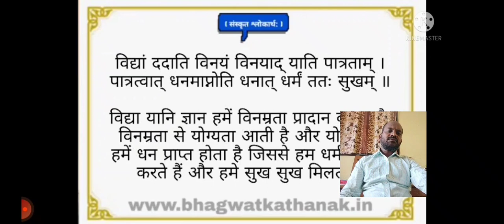vasantha panchami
విద్వాన్ సర్వత్ర పూజ్యతే.

స్వగృహే పూజ్యతే మూర్ఖస్స్వ గ్రామే పూజ్యతే ప్రభుః
స్వదేశే పూజ్యతే రాజా, విద్వాన్ సర్వత్ర పూజ్యతే

స్వంత ఇంటిలో మూర్ఖుడు గౌరవింపబడతాడు. అధికారి స్వగ్రామంలో గౌరవింపబడతాడు, రాజు తన దేశంలో గౌరవింపబడతాడు, కాని విద్వాంసుడు అంతటా గౌరవింపబడతాడు.

మూర్ఖుడు తనింటిలో మాత్రమే గౌరవింపబడతాడు, ఇంటిలో వాళ్ళకి తప్పదు కనక గౌరవిస్తారు. అసలు మూర్ఖులెవరు?

”తెలిసియు తెలియని నరుదెల్ప బ్రహ్మదేవుని వశమే” అన్నారు భర్తృహరి మాటకి లక్ష్మణ కవి తెనిగింపుగా! వారెవరో తెలిసిందిగా  🙂  తెలిసి తెలియనివారితో వివాదం కంటే ఊరుకోడం ఉత్తమం కదా! అశుద్ధం మీద రాయేస్తే మొహాన చిందుతుందని నానుడి కదా! వారితో వివాద పడక ఊరుకుంటే అదే గౌరవం అనుకుంటారు వారు,శుభం, నా పాండిత్యానికి భయపడి జారుకున్నారు చూడూ అనుకుంటారు 🙂 . ఊరుకున్నంత ఉత్తమం బోడి గుండంత సుఖం లేదన్నదీ నానుడే, ఇటువంటివారు ఇల్లు దాటితే అందరూ పక్కకి తప్పుకుంటుంటే అదే గొప్పనుకుంటారు వారు, నిజానికి ఎవరూ గౌరవించటం లేదని గుర్తించలేరు వీరు.

కొంతమందితో మాటాడటం తప్పు
కొంతమందితో మాటాడకపోవడం తప్పు
ఎవరితో ఎంతవరకు మాటాడాలో తెలుసుకో లేకపోవడం పెద్ద తప్పు.

అధికారిని వారి అధికార పరిధిలో గౌరవిస్తారు, తప్పదు కనక, అధికారి గనుక, వారితో అవసరపడచ్చుననే ఉద్దేశంతో. వీరెదురు పడితే వంక దణ్ణాలెడ్తారు, దాటిపోయిన తరవాత ”ఛీ! దుర్మార్గులు” అని ఉమ్ముతారు. వీరు పరిధిదాటి బయటకు వెళితే గౌరవించేవారే కనపడరు. పలకరించేవారే ఉండరు. అధికారాంతమునందైతే ఇక చెప్పేదే లేదు. ”అధికారాంతమునందు చూడవలె కదా ఆ అయ్య సౌభాగ్యముల్” అన్నారుగా! ఎదురు పడితే చూసి కూడా చూడనట్టే ముందుకు సాగిపోతారు, అప్పటివరకు పిలిచి మరీ నమస్కారాలు చేసినవారు.

రాజును స్వదేశంలోనే గౌరవిస్తారు. విదేశంలో ఎవరికి లెక్క. స్వదేశం వారు కూడా ఇచ్చే గౌరవం భక్తితో ఇచ్చేది కాదు,భయంతో ఇచ్చే గౌరవమే!

ఇక విద్వాన్ అంటే చదువుకున్నవాడు, చదువుకున్నంతలో సరిపోయిందిటండీ! పది మందికి మంచి జరగాలనే ఆలోచన ఉన్నవాడవాలి, ఆచరించేవాడవాలి. ఉన్నంతలో పంచుకునేవాడవాలి,కష్టంలో ఆదుకుని మంచి సలహా చెప్పేవాడవాలి. సాధారణంగా వీరంతా నిర్ధనులే! వీరికి లోకం గౌరవం ఇవ్వలేదు, కాదు ఇవ్వదు. విద్వాంసునికి భయంతో గౌరవం ఇవ్వరు, చిత్రంగా ఉంది కదూ! విద్వాంసుడంటే అందరికి గౌరవమే, కాని దానిని వ్యక్త పరచరు, ఎందుకనీ? బలవంతంగా గౌరవం పొందేవారితో సమానంగానో, ఎక్కువగానో విద్వాంసునికి ప్రజలు గౌరవం ఇచ్చేస్తే, తమ గౌరవం తగ్గిపోతుందని, పైవారిద్దరూ ప్రజల్ని భయపెడతారు, అందుకు విద్వాంసుడంటే గౌరవం ఉన్నా ప్రజలు వ్యక్తపరచరు. అదే మరో చోటైతే……..మన దగ్గరనుంచి ఇటువంటివారు,ఇలా రకరకాల కారణాలతో వీరిని వేధిస్తే వీరంతా రెక్కలు కట్టుకుని విదేశాలకు ఎగిరిపోయారు. అక్కడివారు తెలివి తక్కువ వారా! వీరో రూపాయి తక్కువకి పని చేస్తారు, నమ్మకంగా చేస్తారు, నమ్మించి మోసం చెయ్యరని పనిలో పెట్టుకున్నారు. ఆ తరవాత కాలంలో మీరిక్కడే ఉండిపొండనీ అంటున్నారు. మరి మనమేం చేస్తున్నాం? ఇటువంటివారి దగ్గరికిపోయి, ”నువ్వు చిన్నప్పుడు తిరిగిన ఊరు, పల్లె, అప్పటినుంచి ఇప్పటికీ అలాగే ఉంది, మేం బాగుచేసుకో లేదు,మావల్లకాదు, దీన్ని నీ చెయ్యేసి పైకి తీసుకురా అని బతిమాలుతున్నాం కదూ”…వాళ్ళెవరు? ఒకప్పుడు మనం కాదని, మనచే తరిమి వేయబడ్డవారు, మనం పి.కూలు, పై.కూలు వారి గురించి కూయలేదూ! వారే వీరు కాదూ… వీరెక్కడేనా బతక గలరు, విద్వాన్ సర్వత్ర పూజ్యతే..

ఇక్కడే చిన్నదైన ఒక జరిగిన కథ చెప్పుకుందాం! ఒక వార్త ను చదివానెప్పుడో, గుర్తుండిపోయింది, చెప్పడంలో పొరపాట్లూ ఉండచ్చు.
కేరళ నుంచి ఒక మిత్ర బృందం అస్సాం అందాలు చూడాలని బయలుదేరి వెళ్ళారు. చాలాచోట్ల తిరిగారు. ఒక కొత్త ప్రదేశం చూడాలని అక్కడివారి సాయంతో జీప్ లో బయలుదేరి వెళ్ళారు, చూడవలసినవి చూసి వస్తున్నారు ఘాట్ రోడ్ లో. హటాత్తుగా ఏనుగుల గుంపు కనిపించింది, ఏం చేయడానికి తోచక జీప్ ఆపుకుని కూచున్నారు. కొందరు జీపు దిగారు. ఒక పక్క లోయ, మరో పక్క ఎత్తైన కొండ. లోయ పక్క దట్టమైన చెట్లు. ఒక ఏనుగు జీపుని లోయలోకి తోసేసింది. ఎవరికి తోచింది వారు చేశారు, జీప్ నుంచి దూకినవారు, పరుగెట్టి వెనక్కిపారిపోయినవారు, ఇలా చెట్టుకొకరు పుట్టకొకరు ఐపోయారు. ఒకతను జీప్ లో ఉండిపోయాడు, జీప్ ని తోయడంలో బయటపడి లోయలో పడిపోయాడు, చివరికి జారి లోయ కిందికి చేరిపోయాడు.స్పృహ తప్పిపోయాడు జీపు చెట్లలో చిక్కుకుపోయింది. .
 రాత్రి పడింది, పైవాళ్ళు ఏనుగులు వెళ్ళిన తరవాత ఒక్కొకరూ చేరేరొకచోటికి, అందరూ చేరారు కాని ఈ లోయలో పడినవాడు కనపడలేదు, వెతికినా! లోయలో పడిపోయి ఉంటాడనుకున్నారు, కేకలేశారు, కిందవాడికా కేక అందలేదు,స్పృహ తప్పిపోయాడు. ఉదయం చూద్దామని ముందుకెళ్ళిపోయింది మిత్ర బృందం చాలా సేపు వెతికి వేసారి.  మర్నాడు ప్రమాదం జరిగిన చోట వెతికారు,ప్రయోజనం లేకపోయింది, జీప్ ను పైకి లాక్కుని వెళిపోయారు.. పోలీస్ కి ఫిర్యాదిచ్చి వెనక్కి పోయారు, ఆచూకీ దొరకలేదని.

లోయలో పడినవాడికి కొంతకాలానికి తెలివొచ్చింది. కేకలేశాడు, పైకి ఎక్కడానికి ప్రయత్నమూ చేశాడు, విఫలమయ్యాడు. ఆ దారి ఉపయోగించేవారు తక్కువ కావడంతో ప్రయోజనం లేకపోయింది. ఏంచెయ్యాలి? కడుపులో కాలుతోంది, మరికొంత దూరం కాలు సారిస్తే కొన్ని పళ్ళు దొరికాయి,తిన్నాడు, సెలయేరు కనపడితే నీరుతాగాడు. ఆకలి దప్పికలు తీరాయి, తరవాతకీ భయం లేకపోవడంతో పైకి చేరుకునే మార్గం గురించి ఆలోచన మొదలు పెట్టేడు. ఏం చేయాలో తోచలేదు. అలా తిరుగుతుండగా వెదురుపొద కనపడింది. వెదురు కర్రని సాధ్యం చేసి, ఉన్న రాళ్ళ తో ఒక వేణువును తయారు చేశాడు. ఒకప్పుడు సరదాగా నేర్చుకున్న వేణువును పలికించడం ప్రారంభించాడు. అదే ఒక తపస్సు అయి వేణువును పలికించడమే పరమావధిగా చేసుకున్నాడు.